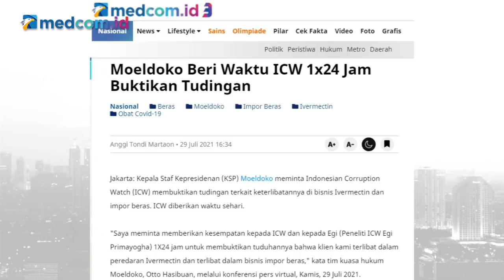Ini Jurus Moeldoko Tundukkan ICW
Konflik antara Indonesia Corruption Watch (ICW) dengan Kepala Staf Kepresidenan Moeldoko terkait obat Ivermectin berlanjut.  Ketegangan ini bermula dari hasil penelitian ICW mengenai sejumlah elite politik Tanah Air yang diduga dekat dengan produsen Ivermectin, PT Harsen Laboratories.

ICW menuding Moeldoko memiliki hubungan dekat dengan perusahaan produsen obat yang diklaim dapat digunakan sebagai terapi Covid-19 itu melalui putrinya yang bernama Joanina Novinda Rachma.

Dari konflik ini Moeldoko akhirnya resmi melakukan somasi kepada ICW atas tudingan yang dilontarkan terhadap dirinya.

Lantas bagaimana kelanjutan dari ketegangan yang terjadi antara ICW dan Moeldoko selanjutnya? Apa saja langkah-langkah tegas yang sudah di persiapkan oleh Moeldoko untuk ICW? Dan bagaimana ICW menanggapinya?

Saksikan perbincangan selengkapnya dalam program Newsmakermedcom bersama Kuasa Hukum Moeldoko Otto Hasibuan.